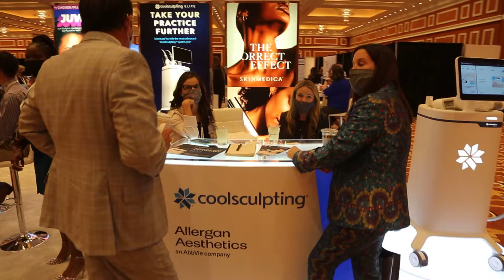The Top Brands in Medical Aesthetic Devices, Treatments and Services Are Waiting to Meeting You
Get individual one-on-one time with some of the biggest and most innovative companies in the medical spa industry. More than 200 of the leading technology, software, treatment and professional service businesses in aesthetics are lining up in our sold out exhibit hall to speak with you at the Medical Spa Show 2022.

The Medical Spa Show, January 27 - 30th, 2022 at Wynn Las Vegas, is the premier conference and trade show in non-surgical medical aesthetics. The conference features:

Hundreds of owners, practitioners, administrators and other industry experts converge on The Medical Spa Show to grow their skills and build their practices. Find out about the event that 95% of surveyed attendees would recommend to their colleagues